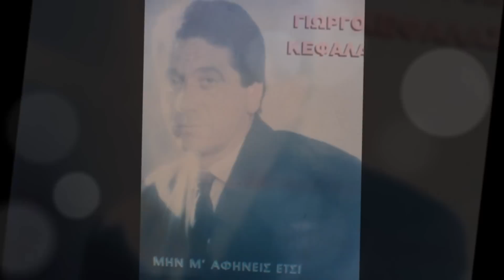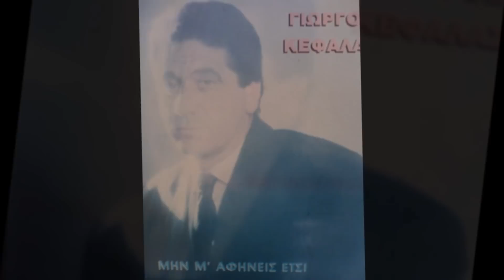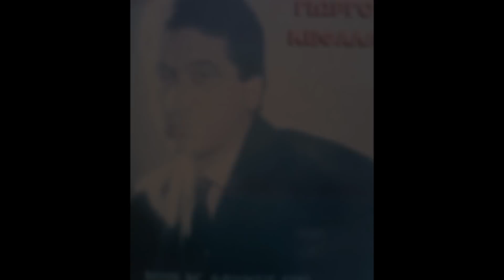KEFALAS GIORGOS POT POYRI 1